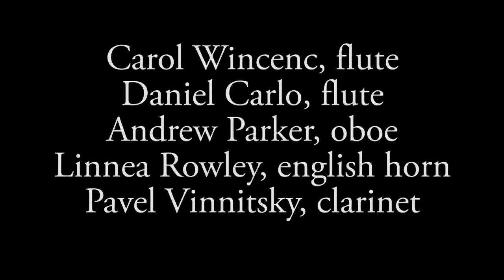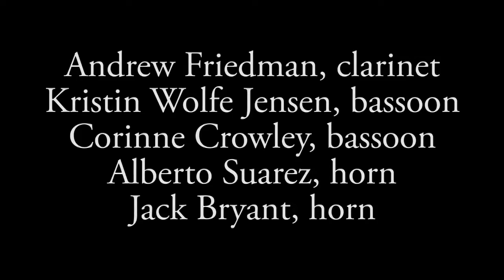Georges Enescu Decet for Winds in D, Op. 14 (1906)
Saturday, July 9 at 3:30 pm
Festival Concert Hall
Chamber Music Concert

Doucement mouvemente
Moderement
Allegrement, mais pas trop vif